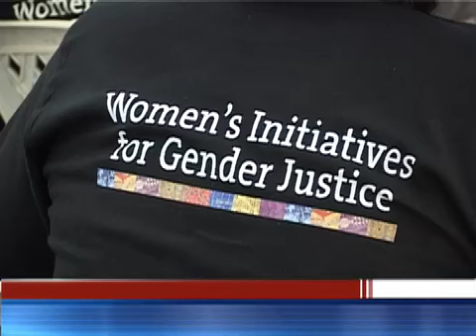Activists push own agendas at ICC meet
Women activists from conflict areas and war zones, who are auditing the ICC meeting are mainly seeking a voice and a platform where their concerns can be heard.